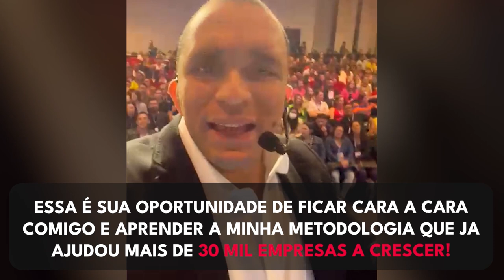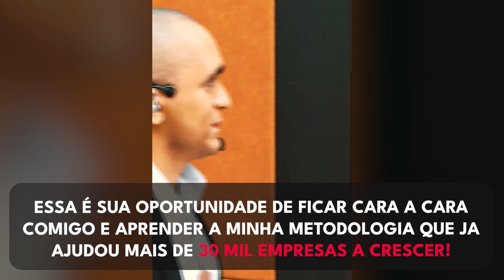ENERGIA SOLAR: COMO FAZER UMA OFERTA BRUTALMENTE MAIS PERSUASIVA AO SEU CLIENTE | Conrado Adolpho